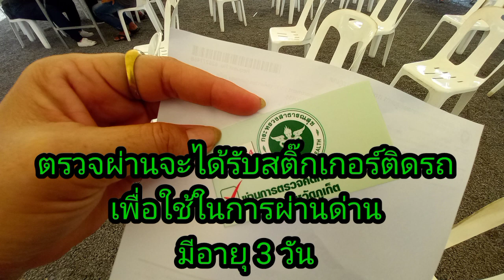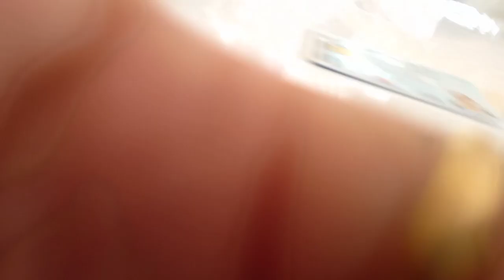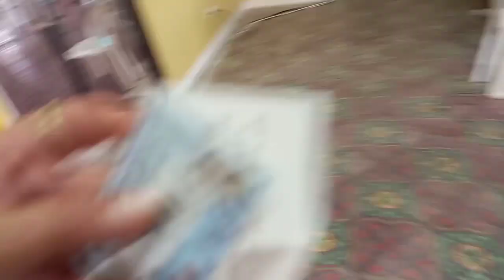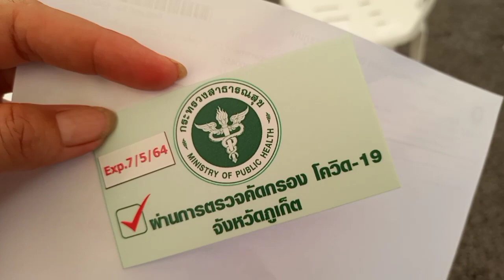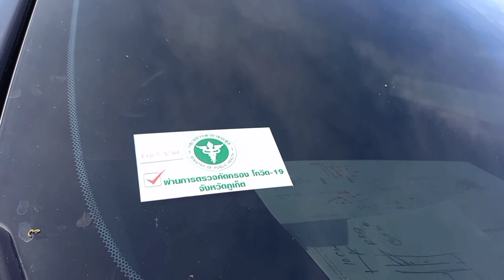การเดินทางเข้าภูเก็ตผ่านด่านท่าฉัตรไชยล่าสุด 4/5/64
สวัสดีค่ะ..วันนี้แม่มี่นำข่าวสารการเดินทางเข้าภูเก็ตผ่านทางด่านท่าฉัตรไชยมาฝากค่ะ..ส่วนการเดินทางออกจากภูเก็ตสามารถเดินทางได้ทันทีไม่มีการตรวจคัดกรองนะคะ